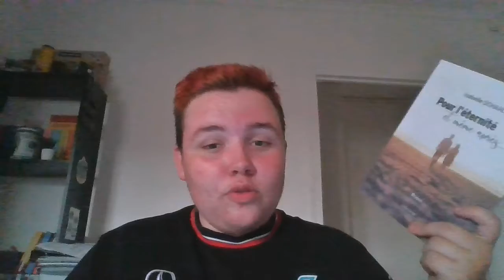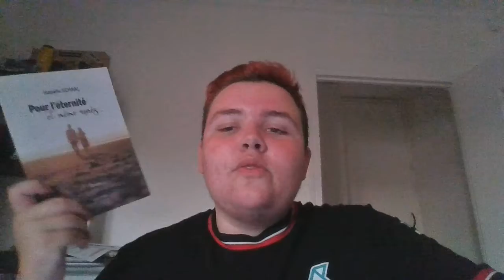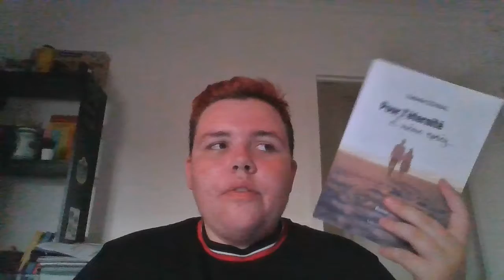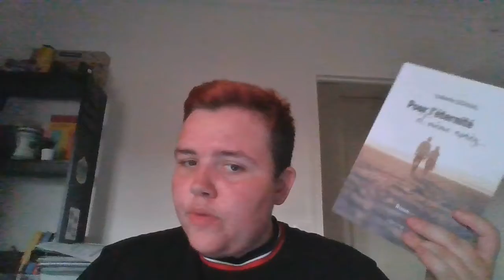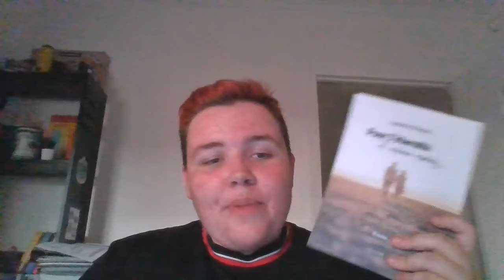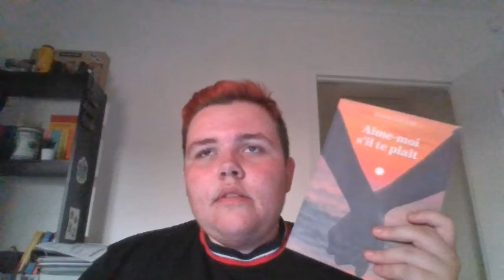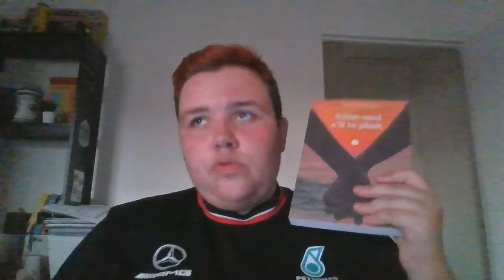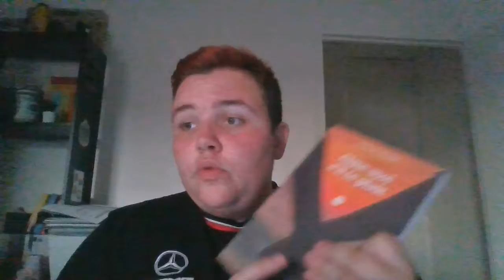Point Lecture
Je vous retrouve aujourd'hui pour un petit point lecture ! N'hésitez pas à me dire si vous avez lu certains de ses livres et quel avait été votre avis sur le sujet. Je m'excuse également des quelques heures de retard pour la publication.